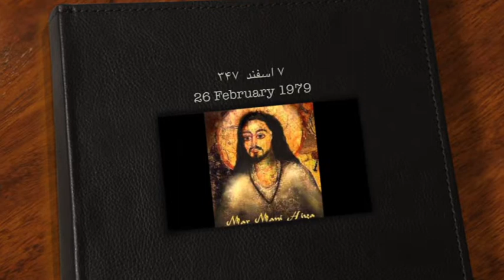تلویزیون ایران فردا - تقویم تاریخ پنجشنبه 7 اسفند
سفری خواهیم کرد در زمان و مروری میکنیم بر مهمترین رویدادهای هفتمین روز اسفند ماه در طی سالیان گذشته. با ما همراه باشید.